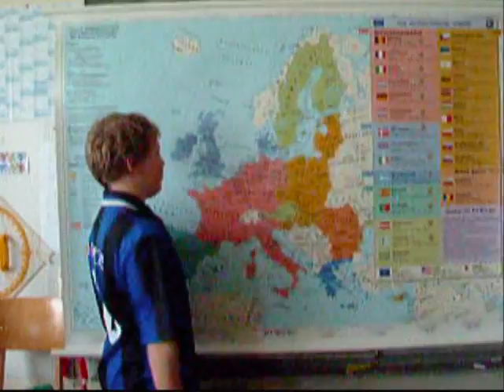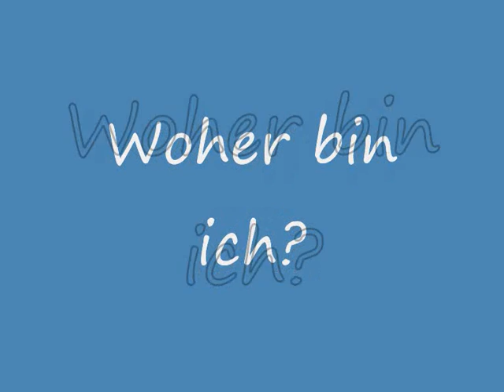Woher bin ich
Woher bin ich eigentlich?
Vom Weltall zu meinem Heimatort...
Ein Geographieprojekt der antoniusschueler
2007